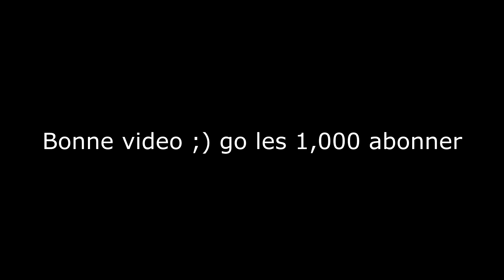Minecraft skywars #9 double world record sur funcraft !